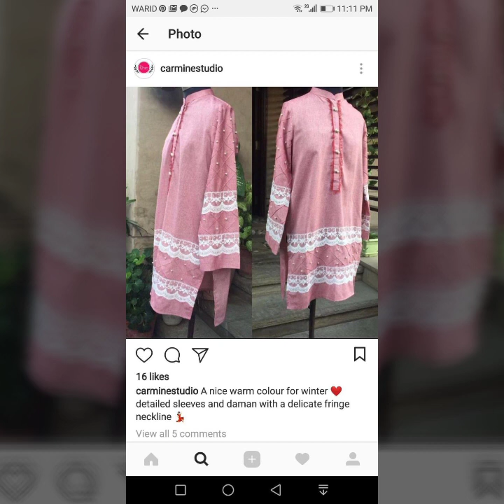Top 70 comfortable kurtis with lace accessories ||Summer kurtis ||New Arrival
Hello freinds,,Today i will show you Top 70 comfortable kurtis with lace accessories ||Summer kurtis ||New Arrival